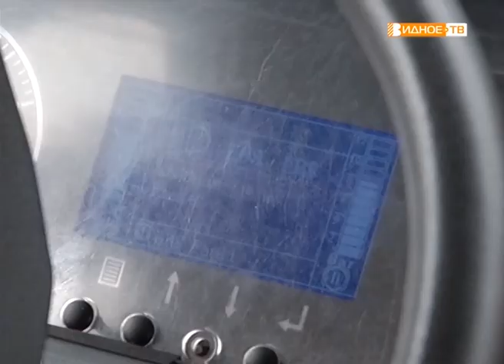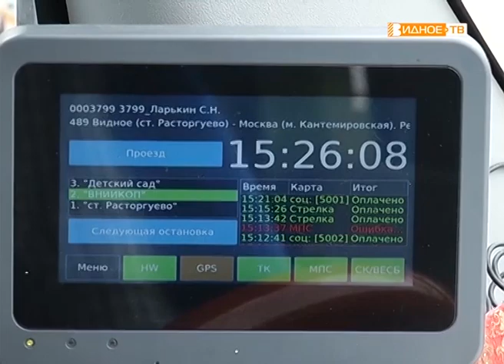«Пассажирский транспорт» - операция ГИБДД «Автобус»